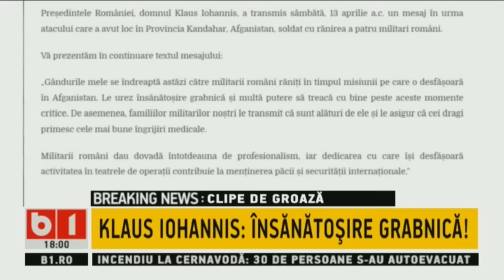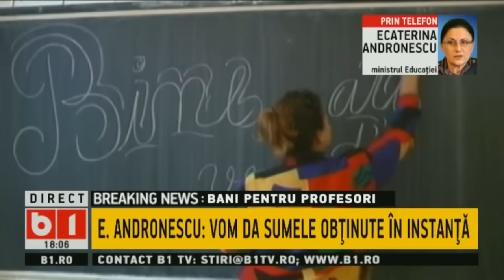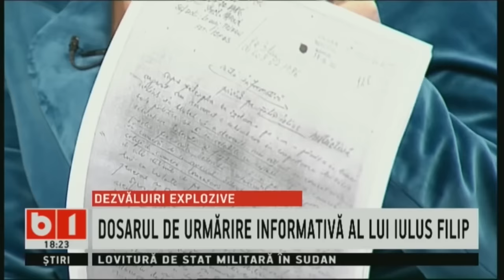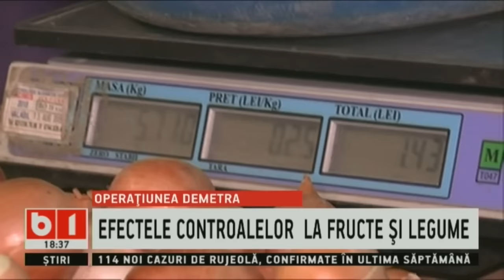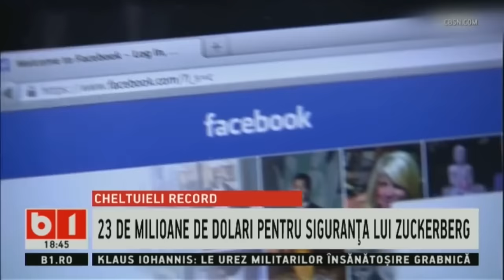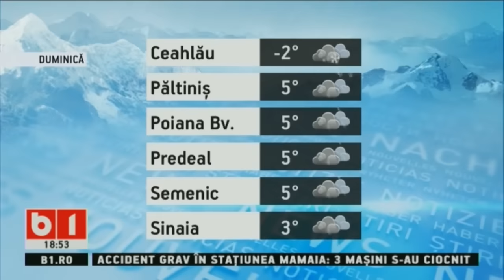STIRI B1 DE ASTAZI 13 APRILIE 2019, (18.00) CU NADIA CIURLIN